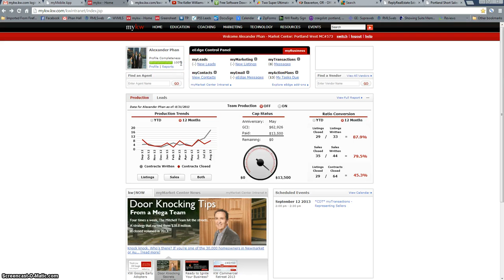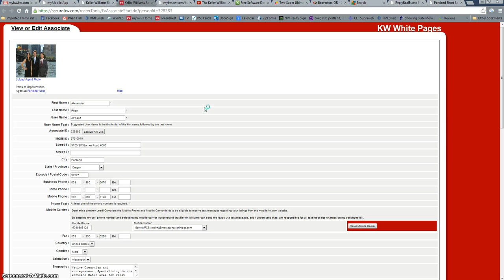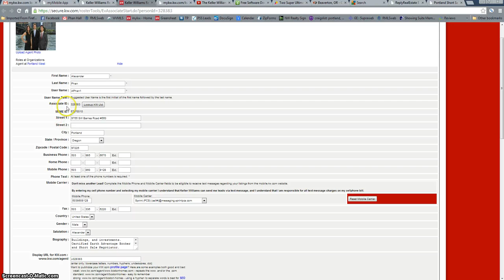KWRP - Mobile App Setup Part 2 - Whitepages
How to complete your profile in WhitePages